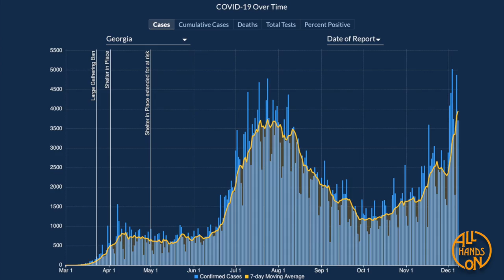12/8/2020 Georgia DPH COVID 19 Daily Report 3:00PM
12/8/2020 3:00PM Daily update from the Georgia Department of Public Health in American Sign Language by David Cowan and All Hands On.
Fulton 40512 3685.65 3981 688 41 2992
Gwinnett 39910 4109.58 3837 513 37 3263
Cobb 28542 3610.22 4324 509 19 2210
DeKalb 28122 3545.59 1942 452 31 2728
Non-GA Resident/Unknown State 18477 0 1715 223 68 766
Hall 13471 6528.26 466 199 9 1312
Chatham 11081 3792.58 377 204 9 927
Clayton 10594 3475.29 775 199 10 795
Richmond 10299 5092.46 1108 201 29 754
Cherokee 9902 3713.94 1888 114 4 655
Henry 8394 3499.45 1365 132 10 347
Whitfield 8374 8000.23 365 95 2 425
Bibb 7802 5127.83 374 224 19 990
Muscogee 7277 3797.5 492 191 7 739
Clarke 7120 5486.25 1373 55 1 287
Forsyth 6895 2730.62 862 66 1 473
Columbia 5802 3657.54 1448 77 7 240
Lowndes 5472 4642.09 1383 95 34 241
Floyd 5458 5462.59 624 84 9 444
Douglas 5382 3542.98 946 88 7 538
Bartow 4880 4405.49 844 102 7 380
Houston 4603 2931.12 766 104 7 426
Paulding 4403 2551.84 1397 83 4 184
Carroll 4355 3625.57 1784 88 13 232
Glynn 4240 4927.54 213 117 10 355
Coweta 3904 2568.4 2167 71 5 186
Newton 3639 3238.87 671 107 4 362
Jackson 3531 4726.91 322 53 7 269
Dougherty 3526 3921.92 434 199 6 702
Barrow 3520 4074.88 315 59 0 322
Troup 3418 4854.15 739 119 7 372
Bulloch 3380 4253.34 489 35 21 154
Gordon 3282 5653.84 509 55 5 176
Walton 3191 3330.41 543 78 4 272
Fayette 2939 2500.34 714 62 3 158
Coffee 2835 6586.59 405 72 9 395
Rockdale 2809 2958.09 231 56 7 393
Walker 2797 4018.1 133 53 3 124
Baldwin 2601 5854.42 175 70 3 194
Habersham 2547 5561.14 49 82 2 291
Tift 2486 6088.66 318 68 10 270
Laurens 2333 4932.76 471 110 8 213
Colquitt 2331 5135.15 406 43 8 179
Catoosa 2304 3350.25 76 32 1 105
Unknown 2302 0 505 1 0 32
Effingham 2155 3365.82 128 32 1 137
Polk 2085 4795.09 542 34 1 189
Chattahoochee 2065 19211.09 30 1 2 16
Spalding 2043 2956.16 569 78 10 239
Murray 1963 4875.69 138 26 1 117
Ware 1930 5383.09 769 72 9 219
Camden 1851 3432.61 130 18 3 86
Thomas 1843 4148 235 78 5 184
Toombs 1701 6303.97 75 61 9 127
Stephens 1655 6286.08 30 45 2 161
Liberty 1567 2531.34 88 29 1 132
Wayne 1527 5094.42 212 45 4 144
Bryan 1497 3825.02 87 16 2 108
Decatur 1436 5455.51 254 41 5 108
White 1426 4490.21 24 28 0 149
Lumpkin 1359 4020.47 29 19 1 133
Gilmer 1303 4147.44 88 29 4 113
Emanuel 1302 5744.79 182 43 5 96
Franklin 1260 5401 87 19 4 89
Appling 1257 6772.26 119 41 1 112
Dawson 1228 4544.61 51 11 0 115
Chattooga 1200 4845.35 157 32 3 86
Madison 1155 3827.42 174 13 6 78
Union 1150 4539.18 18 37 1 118
Oconee 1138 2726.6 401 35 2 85
Pickens 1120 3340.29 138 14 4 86
Sumter 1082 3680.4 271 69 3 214
Fannin 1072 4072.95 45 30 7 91
Tattnall 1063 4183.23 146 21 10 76
Burke 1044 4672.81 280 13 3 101
Washington 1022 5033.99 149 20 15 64
Harris 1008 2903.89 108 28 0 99
Ben Hill 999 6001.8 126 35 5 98
Peach 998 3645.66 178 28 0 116
Jefferson 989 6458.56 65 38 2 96
Monroe 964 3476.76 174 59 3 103
Elbert 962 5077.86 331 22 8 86
Haralson 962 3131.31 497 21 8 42
Upson 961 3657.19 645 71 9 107
Butts 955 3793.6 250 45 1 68
Putnam 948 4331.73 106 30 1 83
Grady 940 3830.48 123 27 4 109
Mitchell 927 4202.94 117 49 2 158
Lee 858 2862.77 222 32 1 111
Jeff Davis 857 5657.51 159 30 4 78
Banks 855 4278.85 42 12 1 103
McDuffie 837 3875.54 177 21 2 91
Cook 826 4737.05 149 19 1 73
Hart 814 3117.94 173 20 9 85
Jones 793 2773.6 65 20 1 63
Pierce 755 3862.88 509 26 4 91
Crisp 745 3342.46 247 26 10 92
Dodge 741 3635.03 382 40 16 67
Charlton 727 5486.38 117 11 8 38
Greene 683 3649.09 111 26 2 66
Worth 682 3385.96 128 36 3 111
Rabun 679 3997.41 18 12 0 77
Bacon 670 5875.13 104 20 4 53
Meriwether 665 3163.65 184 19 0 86
Brooks 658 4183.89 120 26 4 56
Berrien 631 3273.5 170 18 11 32
Early 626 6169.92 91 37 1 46
Morgan 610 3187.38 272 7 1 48
Towns 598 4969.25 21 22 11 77
Lamar 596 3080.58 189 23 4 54
Candler 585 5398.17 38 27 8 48
Stewart 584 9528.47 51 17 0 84
Brantley 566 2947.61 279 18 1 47
Bleckley 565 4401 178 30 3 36
Dade 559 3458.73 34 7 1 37
Atkinson 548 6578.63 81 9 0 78
Oglethorpe 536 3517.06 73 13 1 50
Telfair 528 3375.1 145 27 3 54
Evans 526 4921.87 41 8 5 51
Hancock 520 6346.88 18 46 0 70
Pike 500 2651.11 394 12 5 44
Clinch 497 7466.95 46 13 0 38
Seminole 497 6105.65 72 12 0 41
Jenkins 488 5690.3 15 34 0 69
Screven 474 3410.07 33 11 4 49
Johnson 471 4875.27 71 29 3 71
Dooly 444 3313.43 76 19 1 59
Irwin 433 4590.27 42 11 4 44
Wilkinson 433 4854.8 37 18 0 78
Montgomery 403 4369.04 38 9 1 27
Pulaski 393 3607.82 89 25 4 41
Turner 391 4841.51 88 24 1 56
Wilkes 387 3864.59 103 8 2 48
McIntosh 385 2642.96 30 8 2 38
Terrell 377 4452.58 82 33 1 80
Wheeler 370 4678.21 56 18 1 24
Miller 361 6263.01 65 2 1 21
Lanier 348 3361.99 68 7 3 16
Randolph 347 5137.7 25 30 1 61
Long 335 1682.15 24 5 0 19
Treutlen 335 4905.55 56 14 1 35
Heard 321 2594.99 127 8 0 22
Macon 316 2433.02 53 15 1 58
Jasper 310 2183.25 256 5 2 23
Wilcox 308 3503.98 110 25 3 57